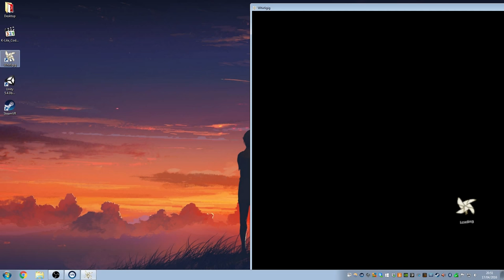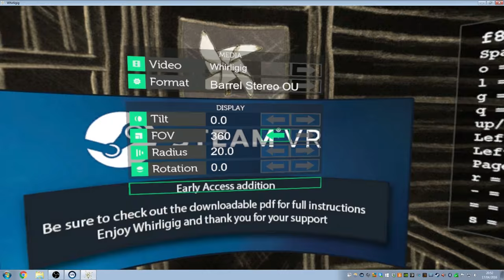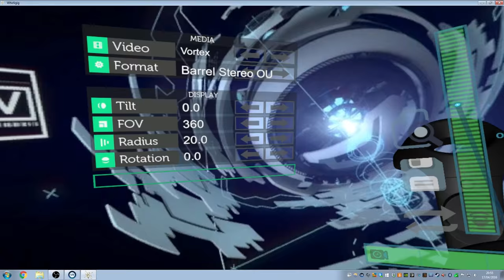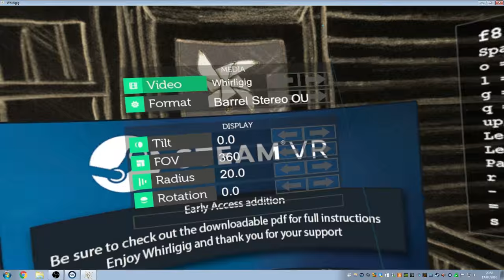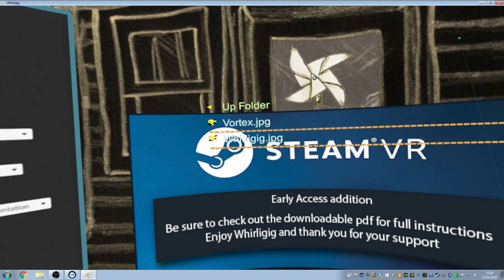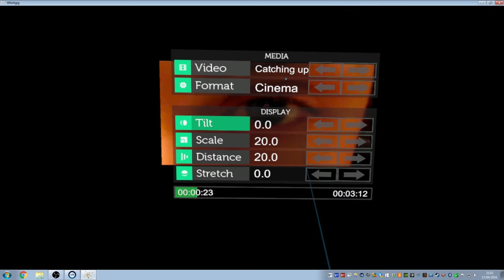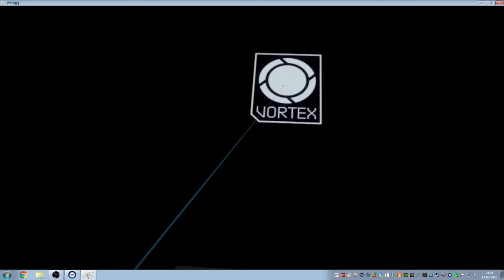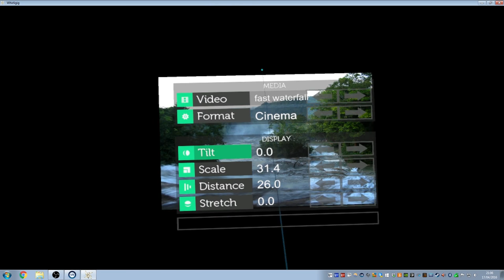How to use the Vive controllers with Whirligig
An overview of the Vive controllers and how they are used with Whirligig.